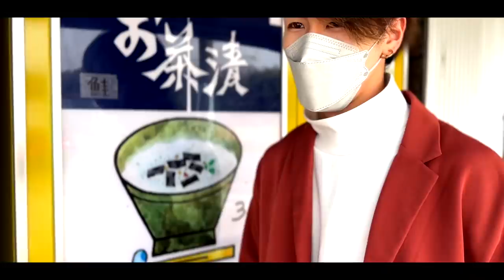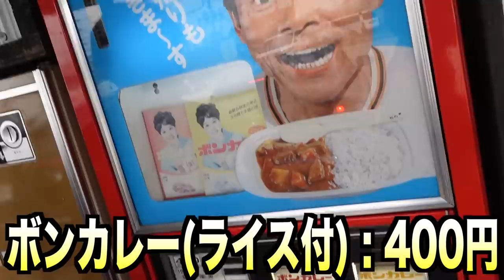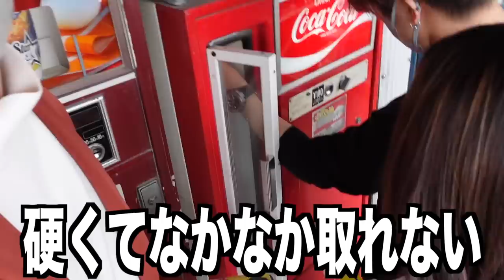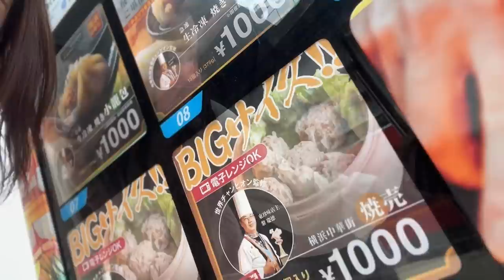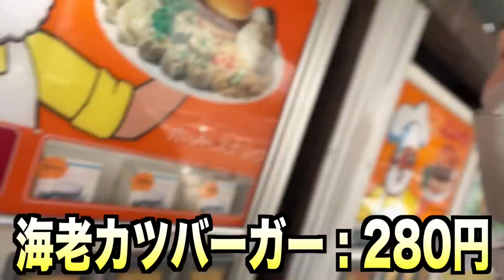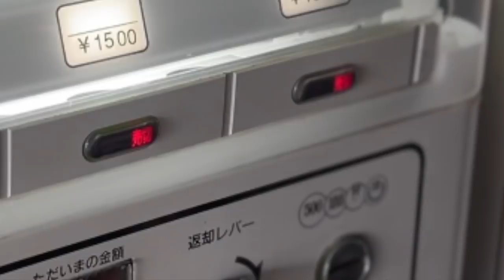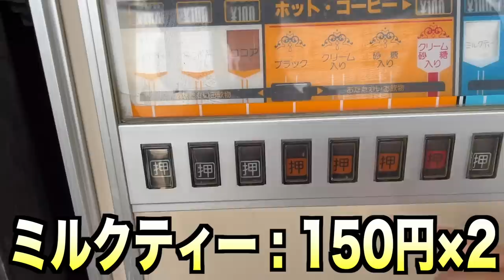【１万円企画】ハンバーガーの自販機！？いろんな物を食べれる自動販売機でご飯を食べ尽くす！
※特別な許可をいただいて撮影しております。
※撮影時のみマスクを外しております。
※感染症対策を行った上で撮影しております。

こんな自販機見たことある！？って言うような
おもしろレトロ自販機がずらり！！！
値段もリーズナブルですぐ食べれる！

が、しかし！！！
ここでの一万円企画は鬼畜企画だった！？

sana